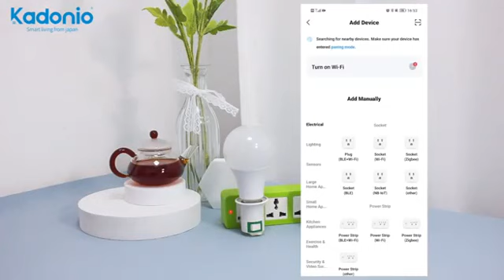Kadonio - Setting Smart Bulb Tuya SMB1027